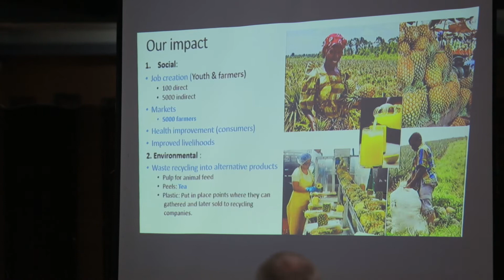Ssemu Agrotech Consultants by Fred Ssekiwoko - OVO SusTech4Africa Uganda 2019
Company presentation Ssemu Agrotech Consultants - OVO Sustainable Technology for Africa Uganda november 2019